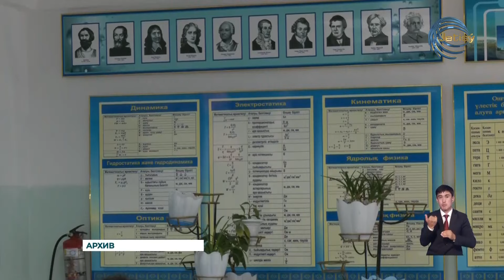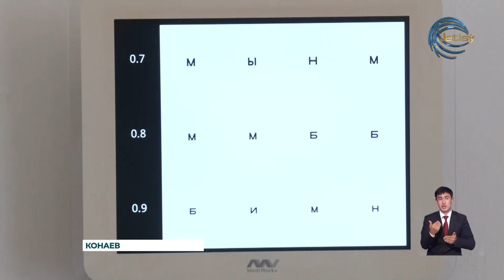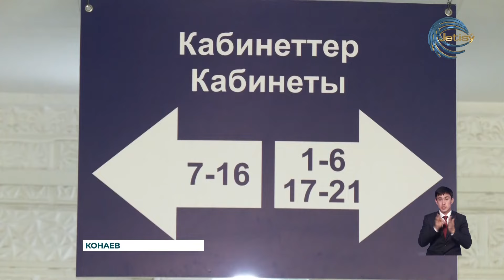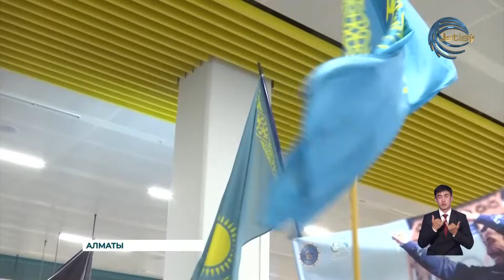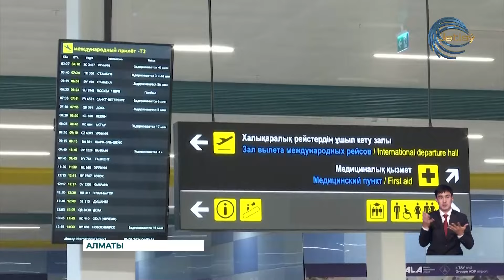НОВОСТИ АЛМАТИНСКОЙ ОБЛАСТИ (12.08.2024) 21:00